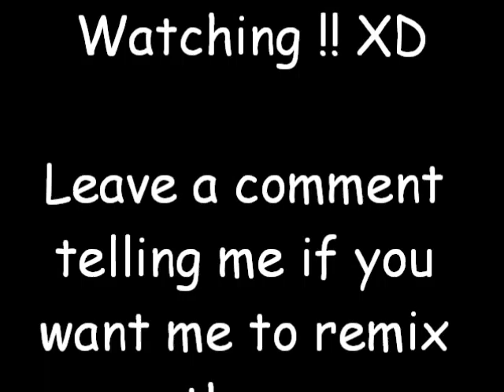Wiley & Chew Fu - Take That - Michaels Remix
I just remixed this song. Download the original version off itunes.